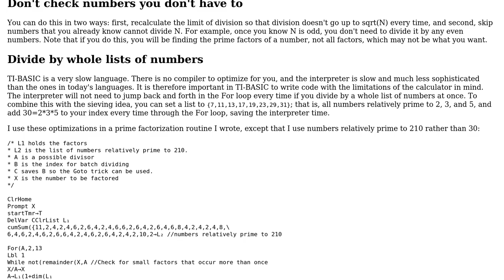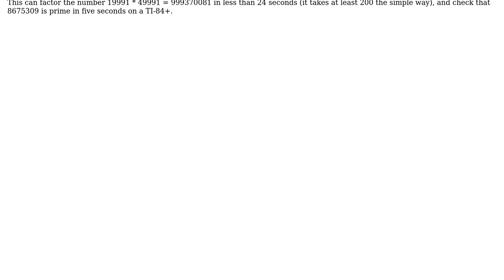Code Review: Factoring a number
With thanks & praise to God, and with thanks to the many people who have made this project possible! | Content (except music & images) licensed under CC BY-SA | Music | Images & others | With thanks to user user3932000 user lirtosiast user Jamal and the Stack Exchange Network Trademarks are property of their respective owners. You are responsible for your own actions.